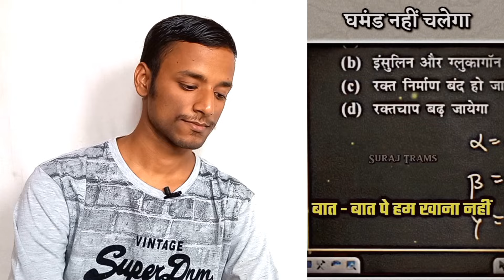पढ़ाई में तेज कैसे बने? | khan sir study motivation video 💯🎯 khan sir patna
पढ़ाई में तेज कैसे बने? | khan sir study motivation video | khan sir motivational speech

 🔥 Khan Sir Powerful Motivation Video For Any Students

motivational quotes

khan sir best motivational speech in hindi
khan sir speech
khan sir motivational video
khan sir full speech